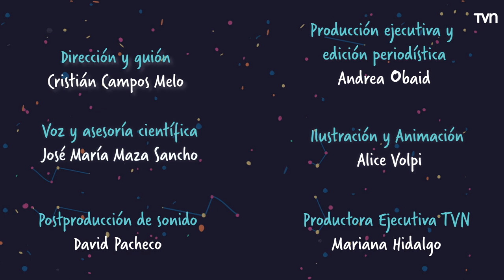Vida extraterrestre | El cosmos del Profe Maza - T1E10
El universo está lleno de secretos increíbles, en este entretenido viaje por la astronomía te contamos cómo nació el calendario y por qué tiene que ver con el cielo.